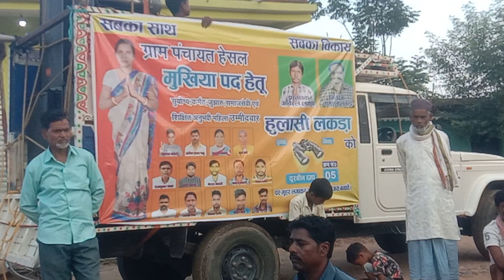MUKHIYA UMIDWAR HESAL PANCHAYAT SINGR BIMLA DEBI KAYUM RUMANI 2022